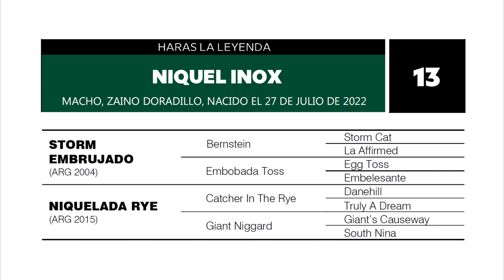13 NIQUEL INOX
GRAN VENTA MARTES 25 DE JUNIO
PRODUCTOS 2022

🐎 REMATE ONLINE
Presentación 17:30 hs
Remate Online en vivo 18 hs